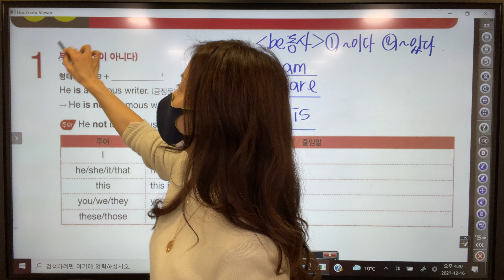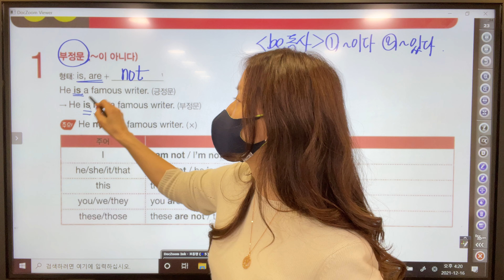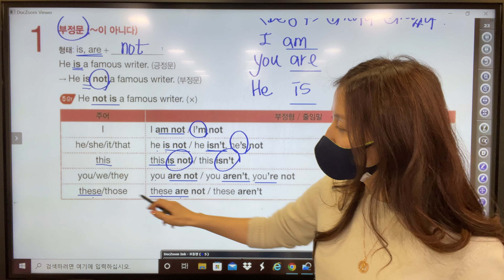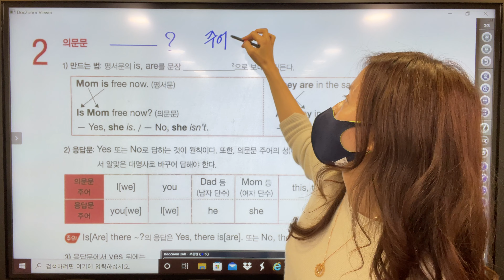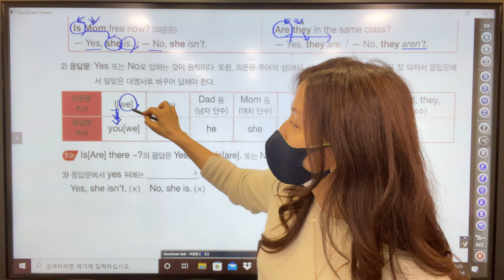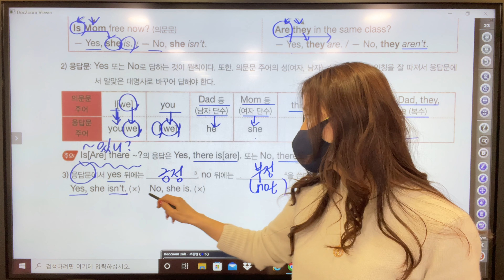Grammar Q unit 6 be 동사의 부정문과 의문문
* 본 강의는 세듀 출판사의 Grammar Q 1A 교재를 사용하여 찍은 강의입니다
광고는 아니지만 좋은 교재라서 사용합니다
많은 시청 부탁드리고 좋아요 구독 은 사랑입니다